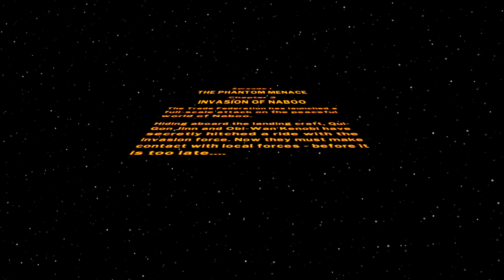Let's Play Lego Star Wars: The Complete Saga Episode II - Attack of the Collectables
With the puns run dry, we proceed to knock out half the minikits in a single stage (don't expect that to happen often...), and then proceed to almost miss True Jedi (expect that to happen often...).

Minikits collected in this episode:

6:05
7:38
8:20
9:48
11:04
16:31